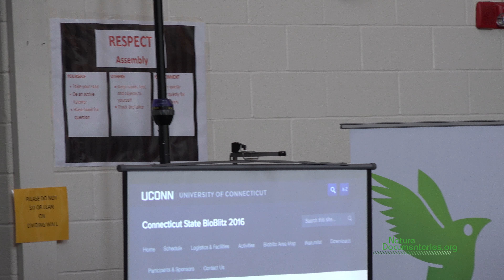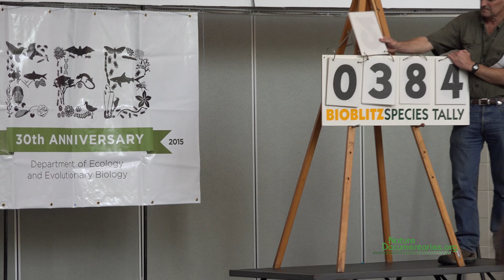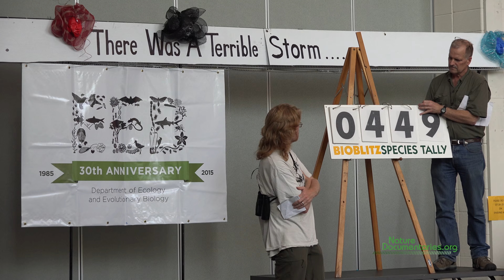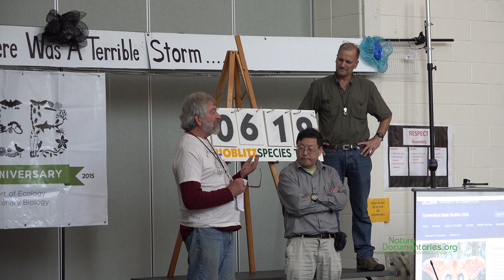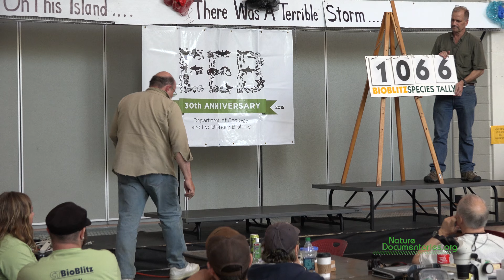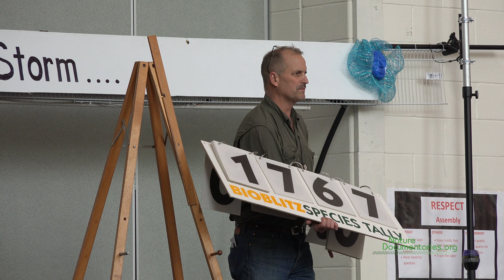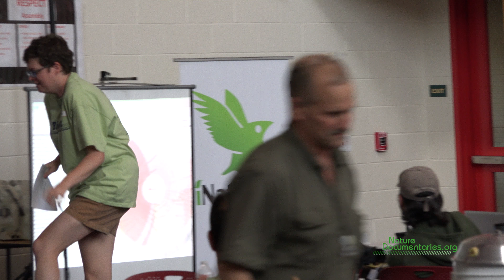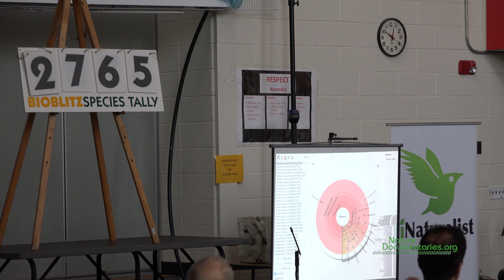2016 Connecticut State BioBlitz Closing Ceremony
Previous record of 2001 was broken by more than 200 species! Several TWiGs broke their all-time CT records, notably the botanists did so by 46 species. Additionally, the microbe sequencing revealed a conservative estimate of 145,000 species!

The results:

Group Species count
algae, protists 184
parasites 116
mollusks 25
bryophytes 74
lichens 36
birds 100
fish 29
herps 17
mammals 31
fungi 120
plant pathogens 49
arachnids 111
aquatic & other insects  87
hemiptera 87
beetles 320
diptera 183
hymenoptera 197
lepidoptera 442
vascular plants 557
Total 2765